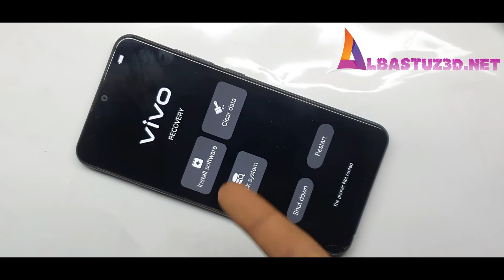How to reset Vivo Y91C Factory reset